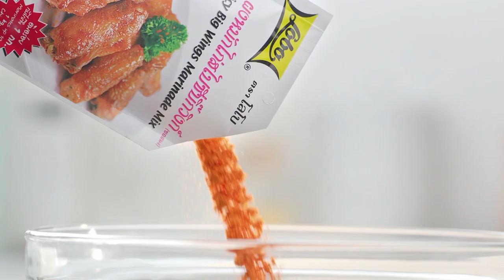"Food Fighto - ศึกครัวเดียวกัน" กะเพราถาดหนวดปลาหมึก VS ปลาหมึกปิ้งน้ำจิ้มถั่วตัด EP. 35 [ 2/3L ]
นานา' และ 'เท็ดดี้' มาในโจทย์ หนวดปลาหมึก ศึกครั้งนี้เมนูของใครจะเป็นผู้ชนะ

▲Line @yingsakfood